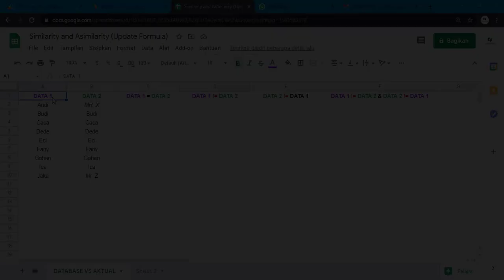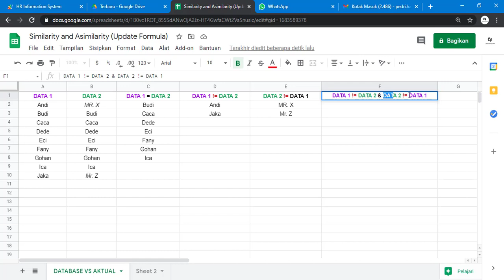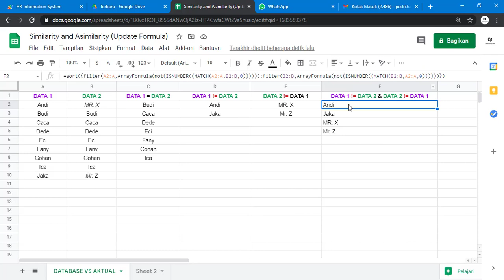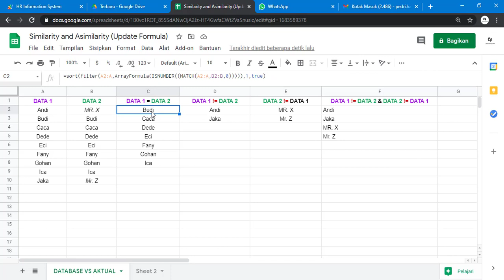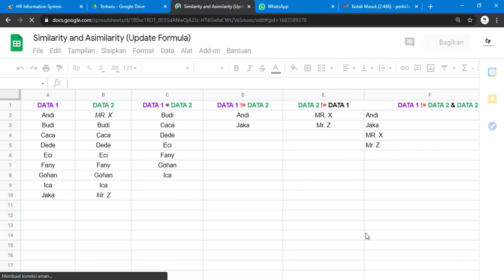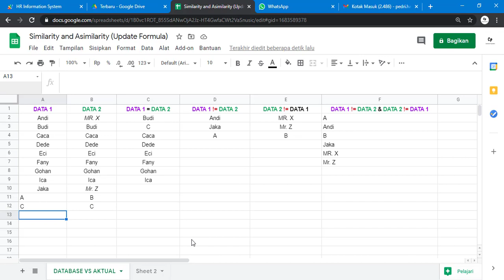Google Sheets - Data Analysis | Similarity | Asimilarity | Persamaan & Perbedaan Data dari Dua Kolom